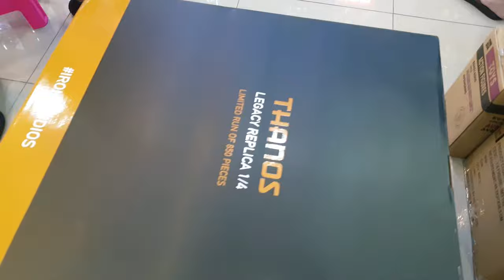Iron Studios - Thanos Scale 1/4 Avengers Infinity War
Size: 72.39x52.83x62.23cm
Weight: 19.96kg
Material: Polystone

ABOUT THIS STATUE
Following the worldwide success of the Avengers Infinity War movie, Iron Studios proud to announce the latest from the Legacy Replica 1:4 Scale line - Thanos! The Mad Titan comes with a fully detailed base and an LED light-up Gauntlet!

Avengers: Infinity War fans don't miss your chance to add Thanos to your collection.